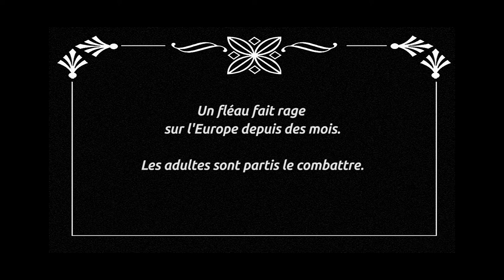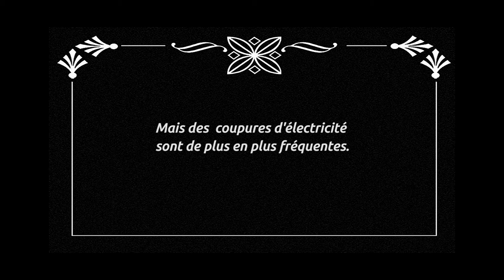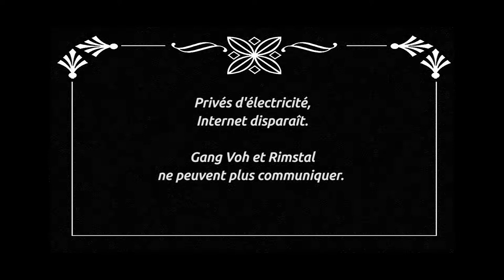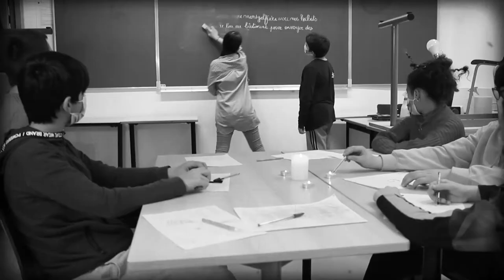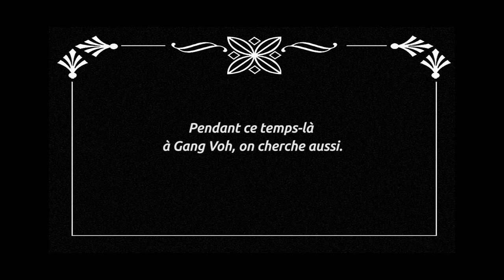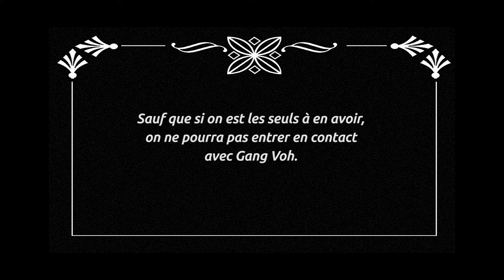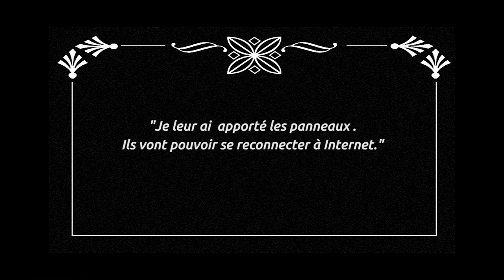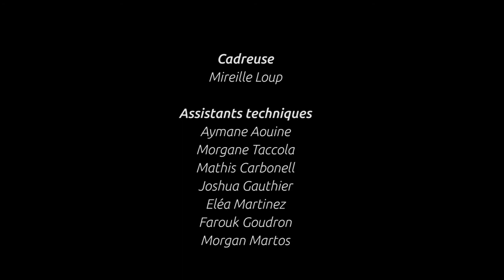MIREILLE LOUP - TELEPORTATION (FULL HD, 2021)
Genre du film muet. Court métrage humoristique sur l'impossibilité à communiquer par temps de pandémie. Dispositif ULIS, Conseil départemental des Bouches du Rhône.